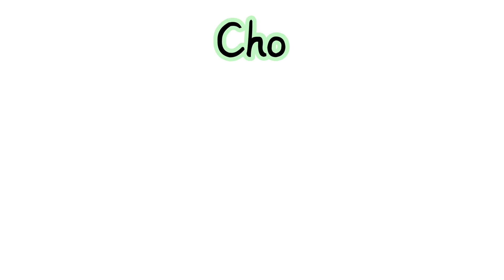Rosè or Lisa or Lena 💜